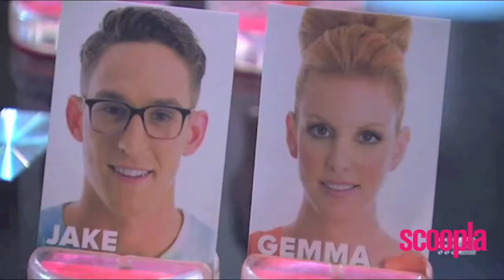Jake Richardson - Behind Big Brother Australia 2014